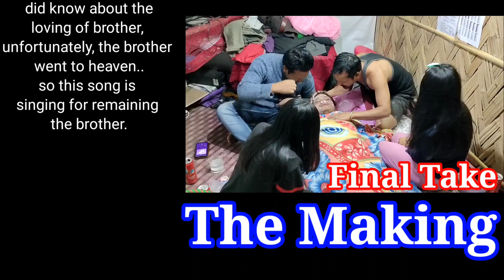asi ge kali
This is song describe the relation of brothers who had no more in the world. the brother tried for his loving brother. but the brother did understand above the feeling of a younger brother.
make up artist: lukje, rikki pakaam lobom.
technical asst. Gedo Nihen pakam lobom
co- actor: Dojum ado
child artist: pija ado.